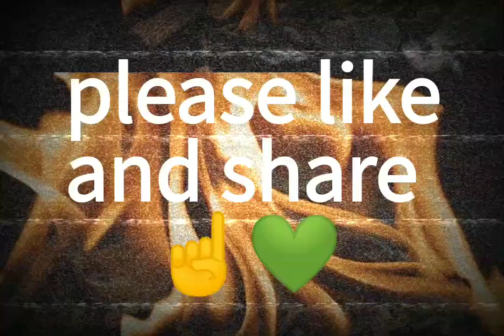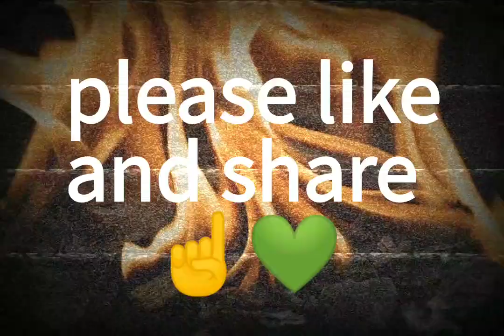Denon Prime 2 hot cue production using samples to make instrumental ☝️💚🔥